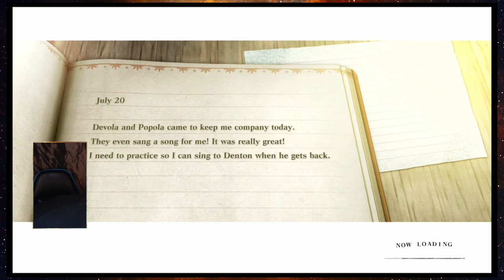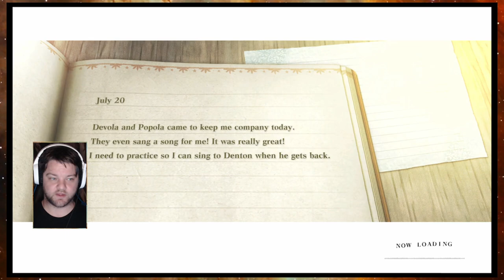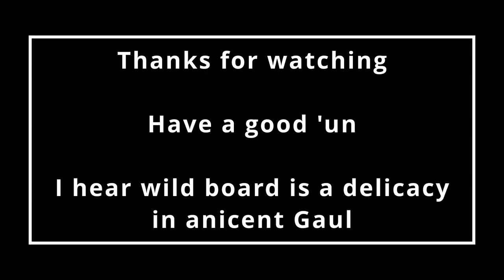Shade throwing scorpion | NieR Replicant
| Ep08 | Let's Play

Ho boy, I guess this is the real deal starting up. What is that, who is the girl without the clothes how has she got shade powers, why are there so many balls on it's chin?

Find out the answer to some of these questions, I guess. more eventually I hope.